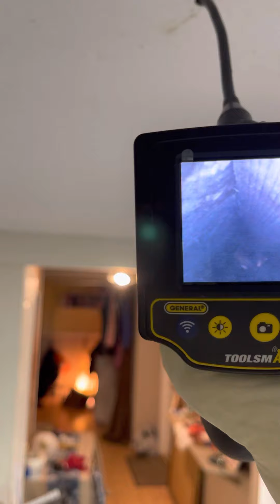Pest control Inspection with a video inspection scope. Pest Control Ottawa